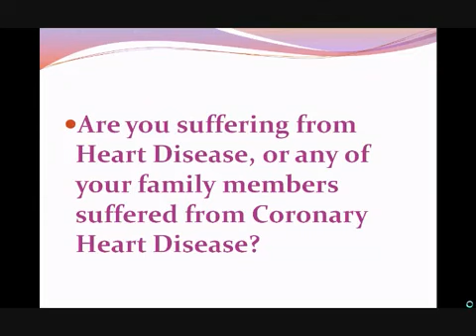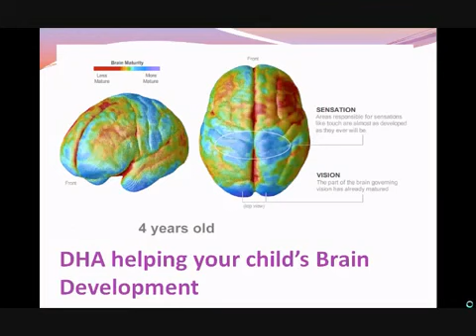Omega 3 Secrets - Preventing Heart Attack